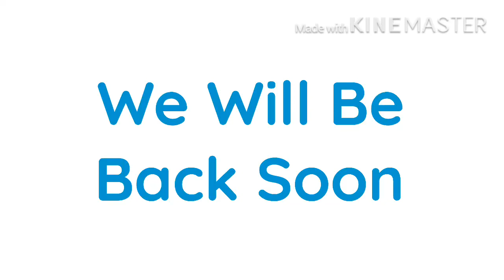We Will Be Back Soon on Nintendo 3DS TV